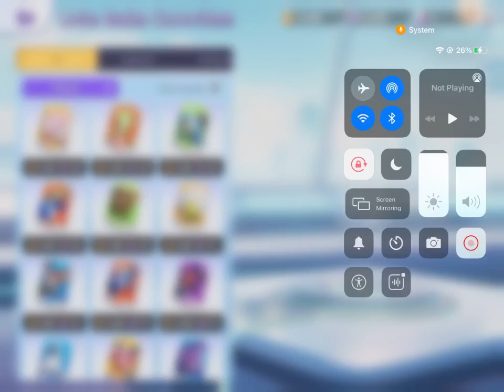Pokémon Unite I got Charizard ep 2